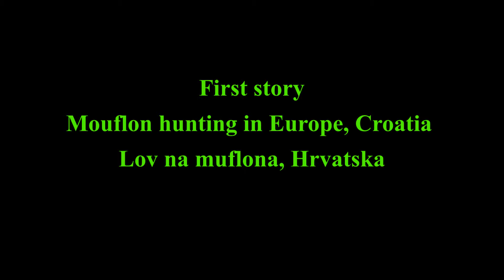Mouflon hunting in Europe, Croatia - Lov na muflona, Hrvatska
Rifle: Tikka T3x Forest
Optic:  Meopta MeoStar R2 2-12x50 RD
Bullet: Sako 30-06 Super Hammerhead 11,7g
Muffelwidder Jagd im Oktober - Caccia Muflone - Polowanie Muflony - Mouflonjakt, Avcılık